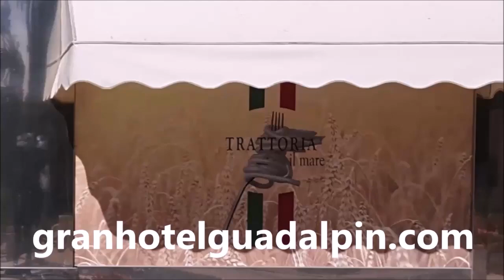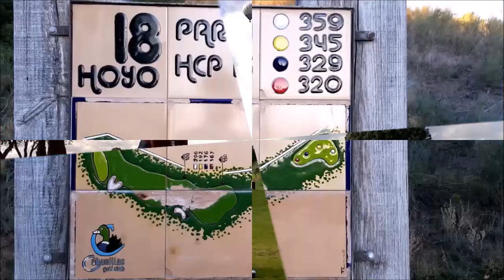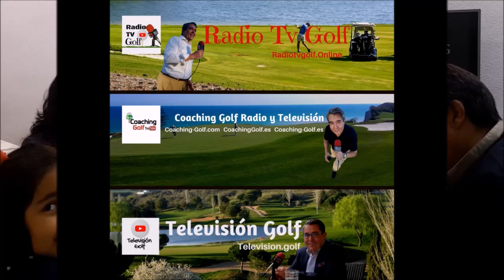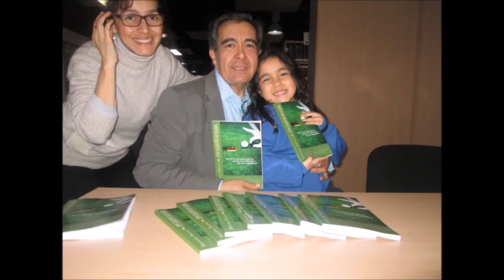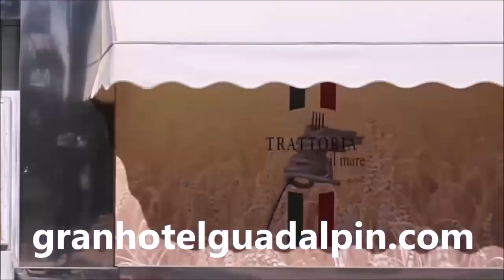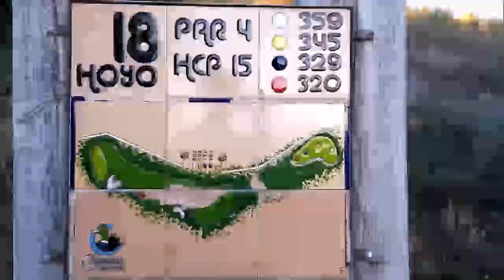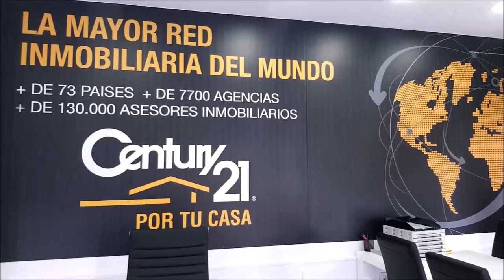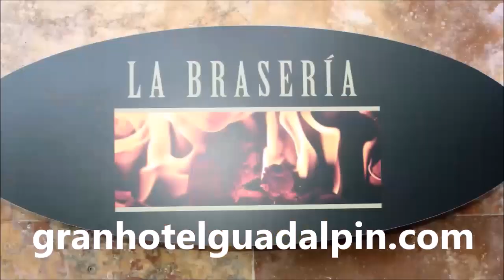7º GUADALPIN BANUS CON PEPE CARCELEN, PRIMERA PARTE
Programa Nº7 GUADALPIN BANUS; DESCANSO, DISFRUTE Y GOLF CON PEPE CARCELEN, ENTRENADOR Y JUGADOR DE FUTBOL Y RAMON PONS, DIRECTOR DEL GRAN HOTEL GUADALPIN BANUS  junto a Mariano Puerta Director de COaching Golf Radio y TV .  Grabado en Guadalpin Banus, y en los restaurantes, Jatame, La Braseria y La Trattoria il Mare, asi como en los campos de San Roque New